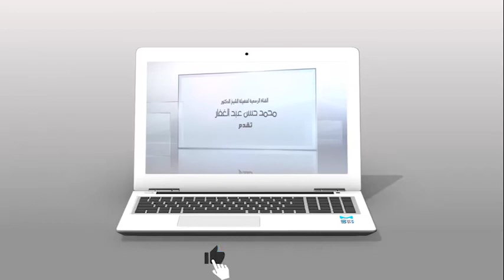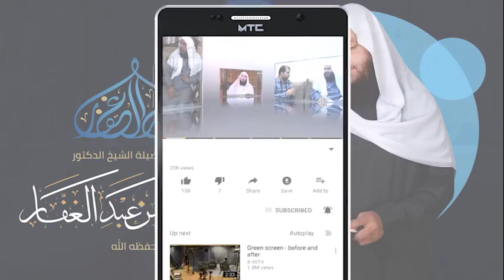صحيح البخاري كتاب جزاء الصيد 21 2 2021